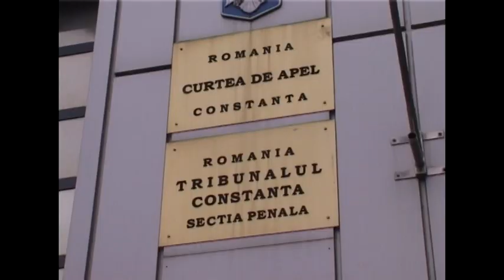Liberarea vine greu - Dobrogea Tv - Aproape de oameni